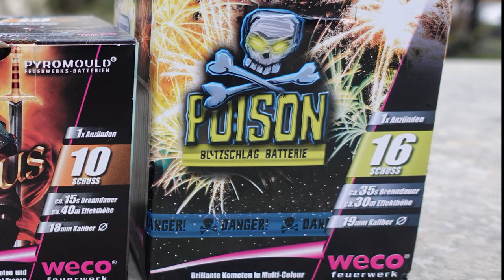Weco Poison | 16 Schuss Aldi Batterie | Aldi Feuerwerk 2023/24 | Die lohnt sich immer! [Full HD]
Heute im Test: Weco Poison

* Kamera, Camcorder, Videoequipment:

*2x "3-Flammen-Zigarrenbrenner"

*2x BESTER BESTER Brenner (Sturmfeuerzeug)

* 2x Brenner (Sturmfeuerzeug)

KEEP WATCHING.